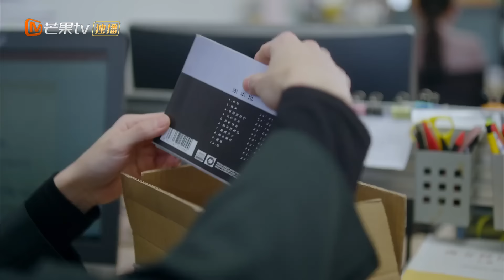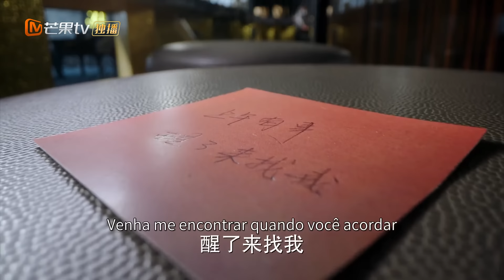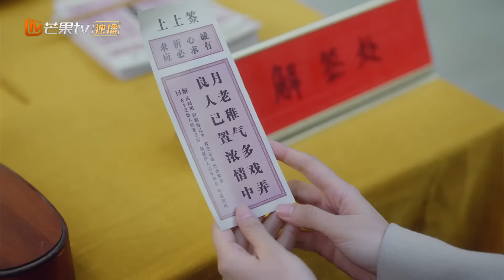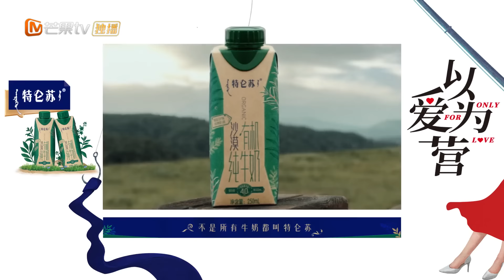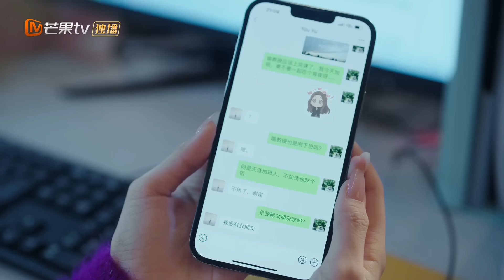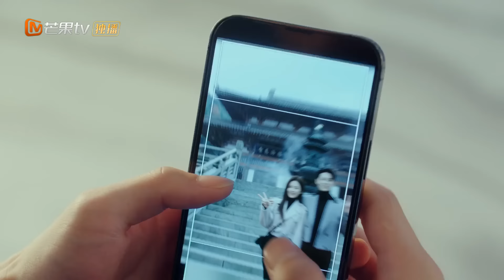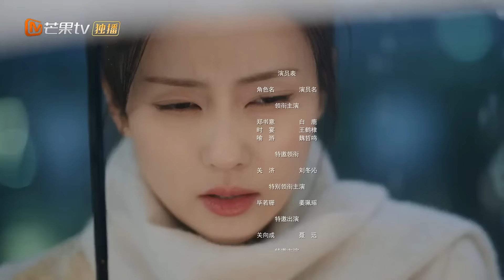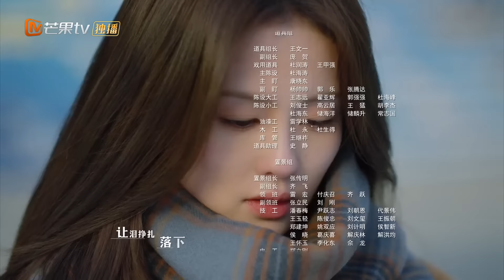【Episódio 15】Não é uma viagem de negócios mas um doce encontro | Só por Amor | MangoTV Portuguese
【Elenco】Dylan Wang (Wang Hedi), Bai Lu
Jogo do coração💞Quando o amor encontra seu par
Baseado no romance "Wrong Tease" de Qiao Yao, conta uma história de amor entre um repórter financeiro e um presidente mandão.